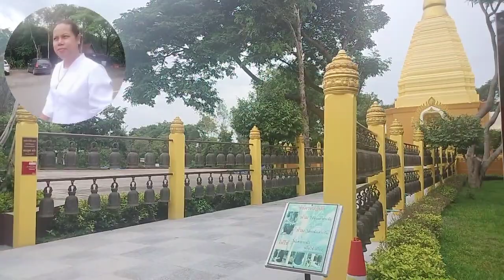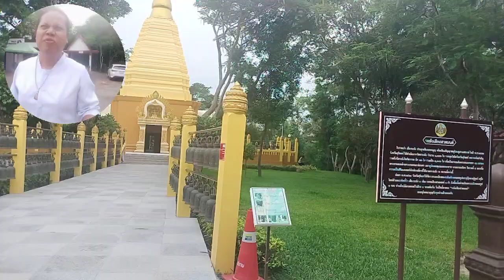แหล่งท่องเที่ยวทางวัฒนธรรม ภูเขาไฟ พนมสวาย เมืองสุรินทร์ ประเทศไทย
โดย  ยโสธารา  ศิริภาประภากร